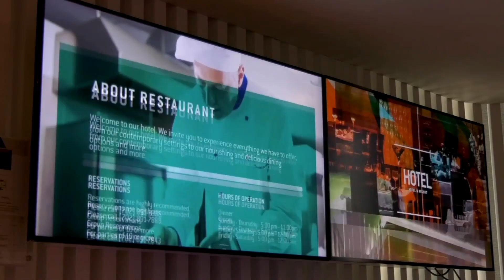Samsung - Cartelería Digital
La experiencia de compra mejorará con la tecnología que ofrece Samsung en sus pantallas digitales. En este video explicamos cómo podemos controlar todas las pantallas desde una aplicación para hacer un uso más dinámico e interactivo.